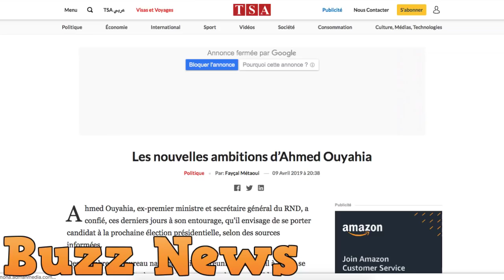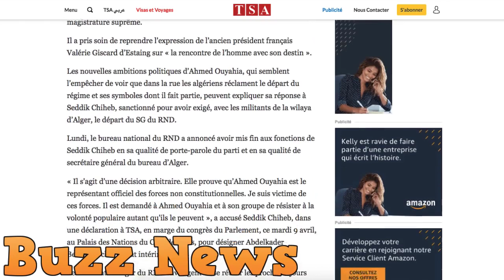Algérie et pendant ce temps Ouyahia rêve de présidence